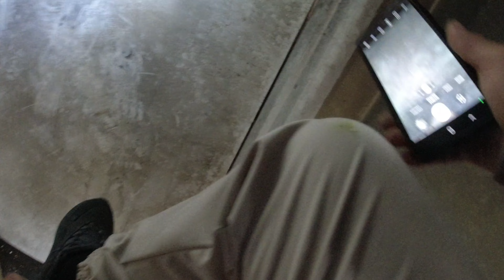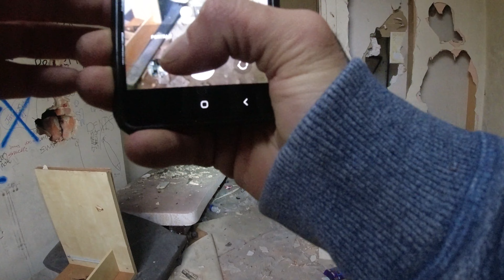Abandoned Hampshire care home